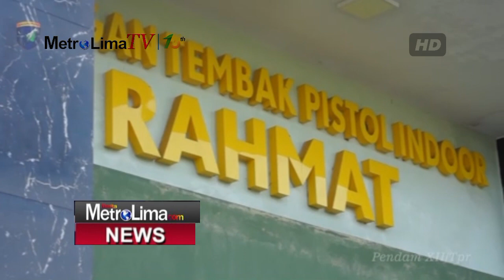Pangdam XII/Tpr Coffee Morning Bersama Insan Pers di Kalbar